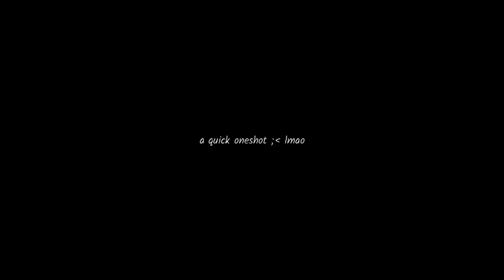𝐏𝐮𝐭𝐭𝐢𝐧𝐠 𝐲𝐨𝐮 𝐨𝐧 𝐭𝐡𝐞 𝐜𝐨𝐮𝐧𝐭𝐞𝐫 𝐭𝐨𝐩 𝐨𝐟 𝐭𝐡𝐞 𝐤𝐢𝐭𝐜𝐡𝐞𝐧, 𝐦𝐚𝐤𝐢𝐧𝐠 𝐨𝐮𝐭 𝐰𝐡𝐢𝐥𝐞 𝐲𝐨𝐮𝐫 𝐩𝐫𝐞𝐠𝐧𝐚𝐧𝐭 [k.th oneshot]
𝑯𝒊 𝒕𝒉𝒆𝒓𝒆! 𝑻𝒉𝒊𝒔 𝒔𝒕𝒐𝒓𝒚 𝒊𝒔 𝒋𝒖𝒔𝒕 𝒖𝒏𝒅𝒆𝒓 𝒇𝒊𝒄𝒕𝒊𝒐𝒏𝒔. 𝑵𝒐𝒕 𝒎𝒆𝒂𝒏𝒕 𝒕𝒐 𝒄𝒓𝒊𝒕𝒊𝒄𝒊𝒔𝒆 𝒂𝒏𝒚 𝒎𝒆𝒎𝒃𝒆𝒓𝒔 𝒑𝒓𝒆𝒔𝒆𝒏𝒕.

~ 𝑨𝒖𝒕𝒉𝒐𝒓 𝑹𝒆𝒂𝒄𝒆.
祝大家擁有美好的一天。注意安全

All rights under ©️•ᴋᴏᴏᴋɪɴɢꜱ•